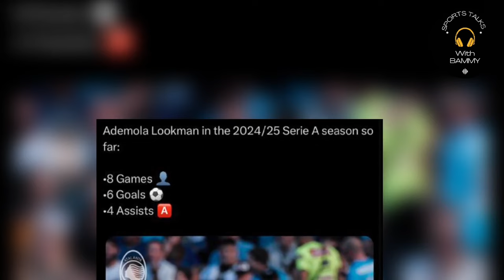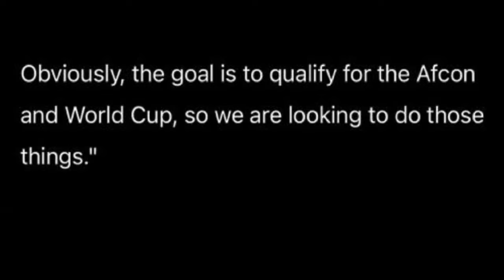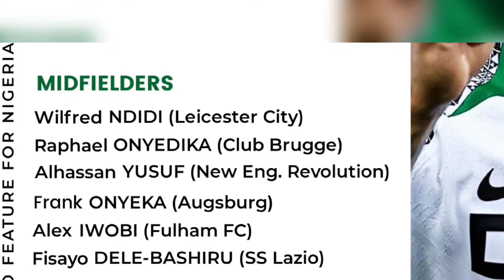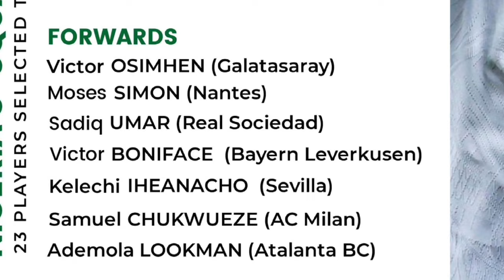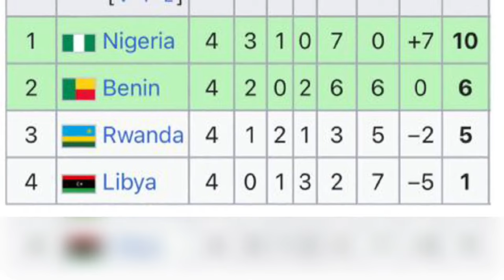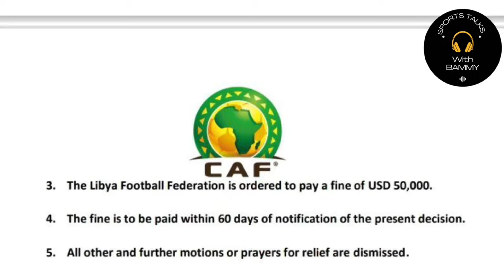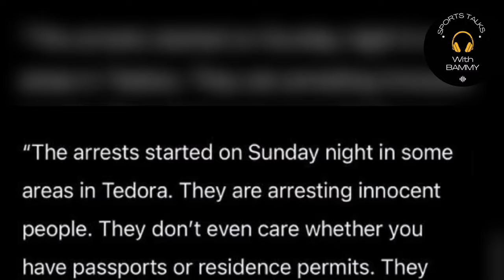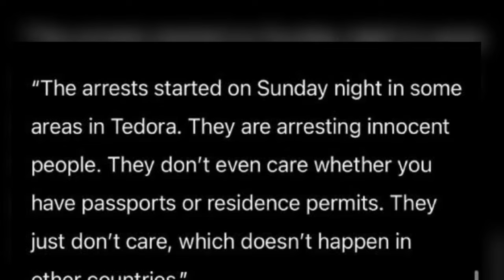ICYMI || Osimhen And Lookman On Fire, Libya's Revenge, Eagles Controversial AFCON Squad & More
00:00 Intro

00:35 Lookman Brace Against Napoli

02:40 Super Eagles Squad For AFCON Qualifiers

05:17 Osimhen Goals Against Tottenham Hotspur

07:21 Eagles AFCON Qualifiers Details

09:55 Libya Revenge Over Nigeria